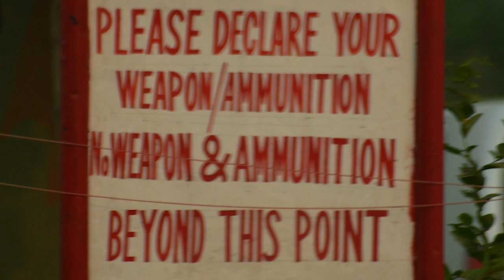crossing Wagah Border India into Pakistan on foot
and our train ride from Agra to Amritsar  before getting to the border